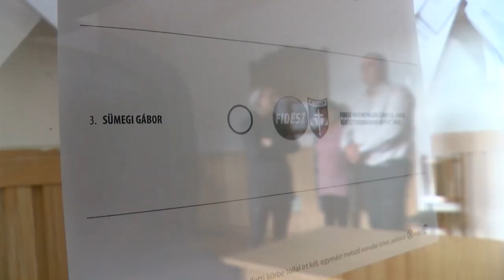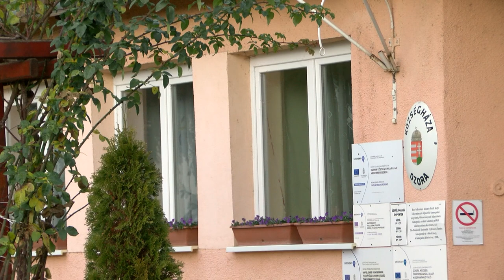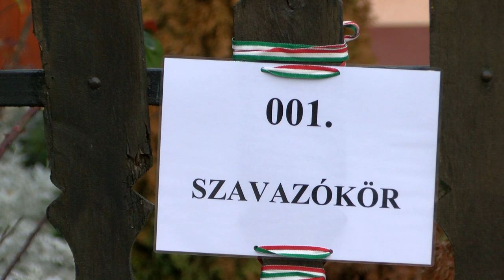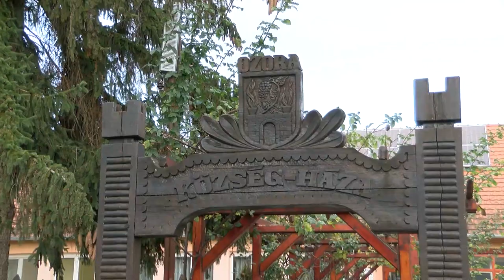Új polgármestert és képviselő-testületet választottak az ozoraiak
A hétvégén időközi önkormányzati választásokat tartottak Ozorán. A több mint 1200 szavazásra jogosult lakos új polgármestert és képviselő-testületet is választott, miután a grémium még szeptemberben feloszlatta magát. A településvezetőt 3 jelölt közül, míg a 6 fős képviselőetsületet  25 jelölt közül választhatták ki a szavazásra jogosultak.